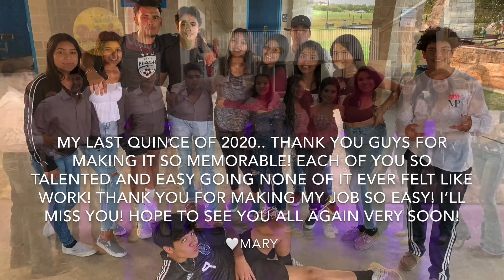Diana’s Quince Practices